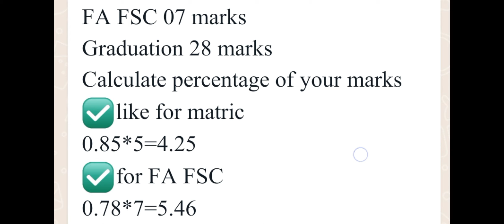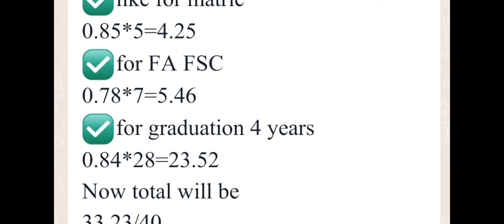PPSC New Formula to Calculate Academic Marks Merit | PPSC Acadamic Marks Merit Calculator